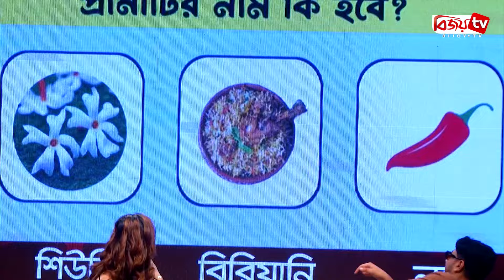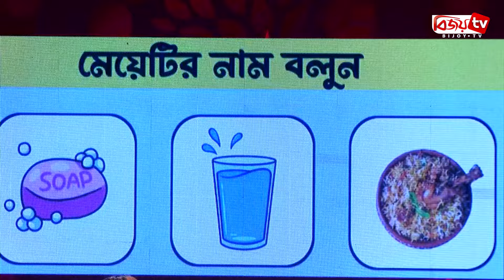আইকিউয়ের খেলায় কেমন করলেন ববি হক? Bijoy TV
আইকিউয়ের খেলায় কেমন করলেন ববি হক?